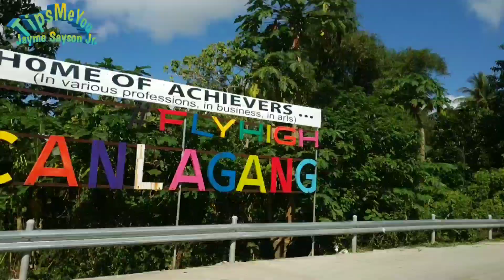We're going to Peanut Farm /Harvest Peanut Farm /Ampalaya and Dragon fruit